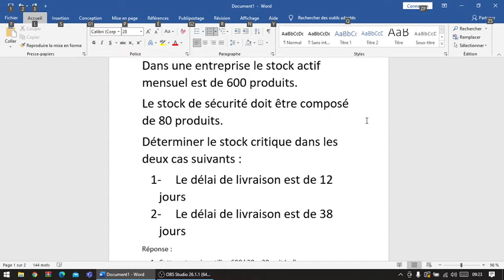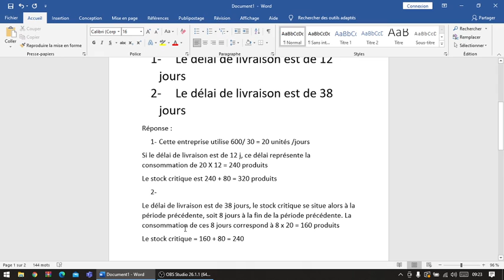Budget des approvisionnement : le stock critique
Budget des approvisionnement
 le stock critique
le délai de livraison